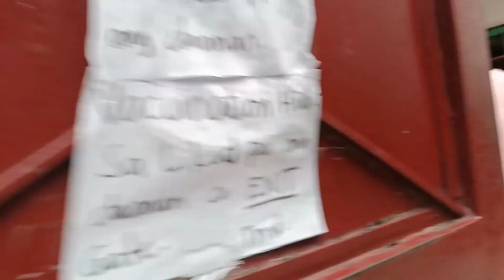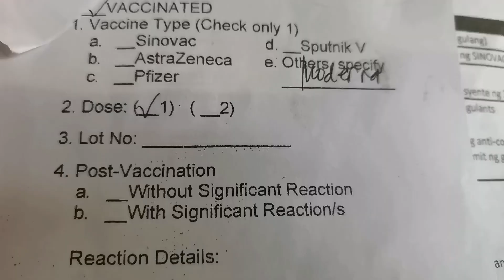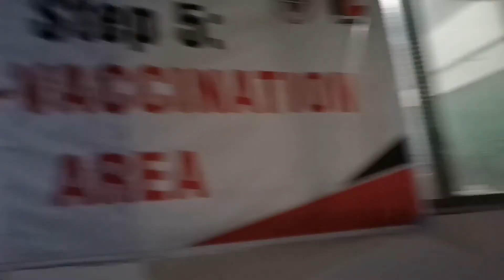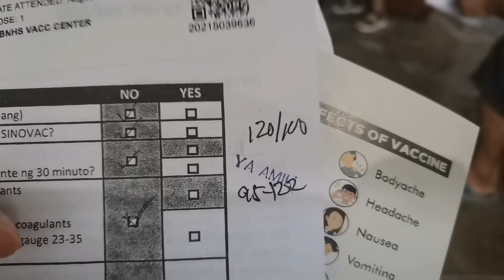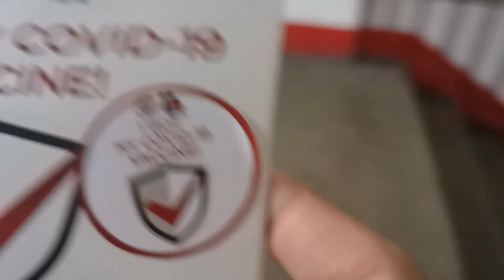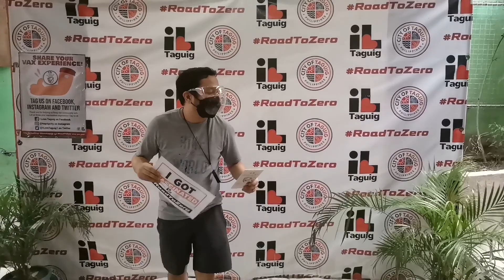Moderna Jab on Friday the 13th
Mula umaga hanggang hapon para sayo Moderna. 😊😊😊

Natapat sa FRIDAY the 13th. Napakaswerte,   natuloy pa din kahit daming aberya.

Friday the 13th is really a lucky day. 😁😁😁